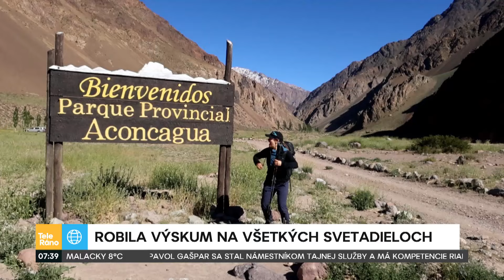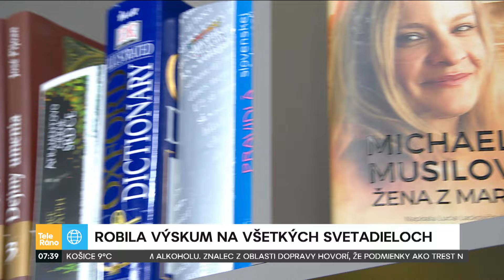Astrobiologička a marsonautka Michaela Musilová | Teleráno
Astrobiologička a marsonautka, doktorka Michaela Musilová, má na konte najviac simulovaných vesmírnych misií na svete. Pred sebou má veľkolepé plány, o ktorých nám dnes povedala viac!